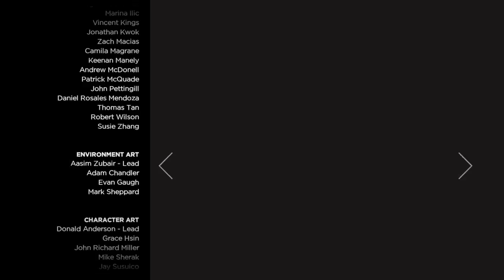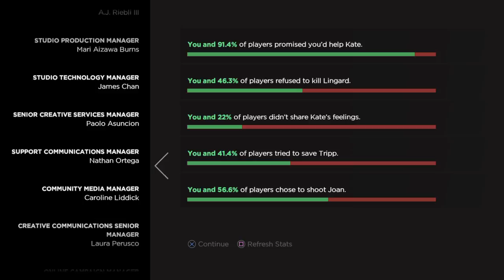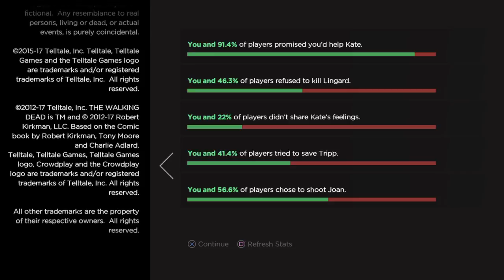Playing through episodes three, four, and five.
Above the Law, my playthrough and choices for episode three of The Walking Dead Season 3. The continuation of episode three.

Thicker Than Water, my playthrough and choices for episode four of The Walking Dead Season 3.

From the Gallows, my playthrough and choices for episode five of The Walking Dead Season 3. The game crashed so not all of the episode is in this video and it's continued in the next one.